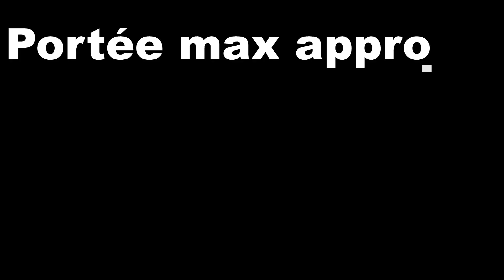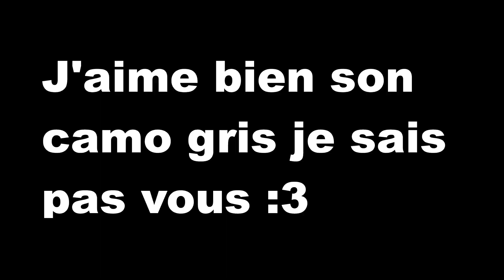The Most Powerful Tank of WW2#warthunder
Voilà voilà, petit teaser en attendant la suite de la vidéo sur une belle performance du char sur War Thunder.